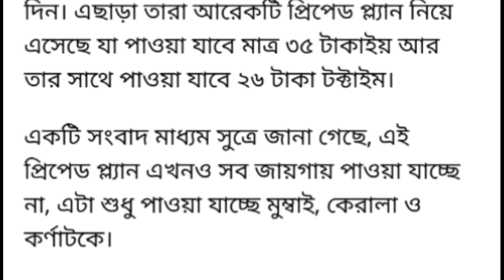বিরাট বড় সুখবর : মাত্র 30 টাকায় 28 দিনের দারুন প্ল্যান নিয়ে এলো ভোডাফোন | TechNicalBabai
হ্যালো ফ্রেন্ডস, আমি আজকে আপনাদেরকে এই ভিডিওতে বলবো যে বিরাট বড় সুখবর : মাত্র 30 টাকায় 28 দিনের দারুন প্ল্যান নিয়ে এলো ভোডাফোন | TechNicalBabai

MY GEARS :-

Mobile Stand
Camera Stand
Camera Lens